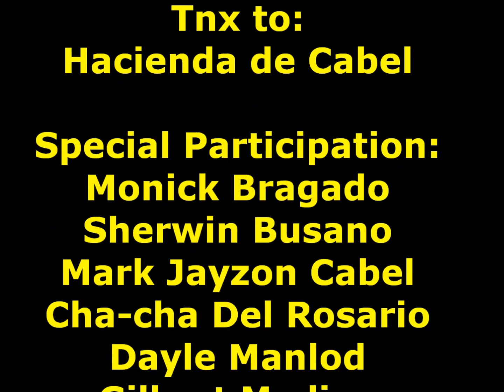Summer Shake - Dance Cover - CA6-B1 - Party Pilipinas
Summer Shake - Party Pilipinas (CA6-B1 PMI Colleges)